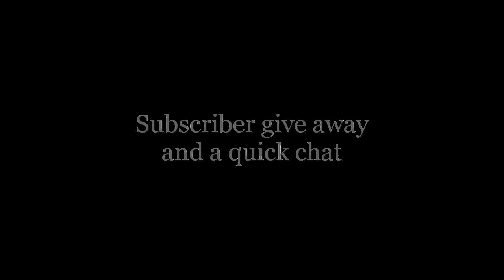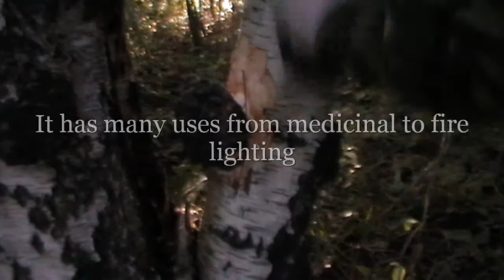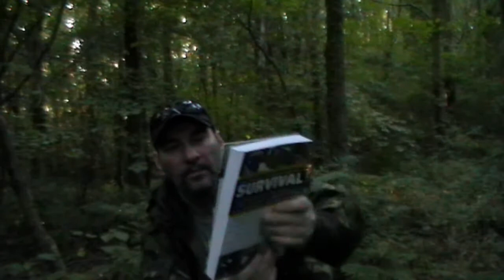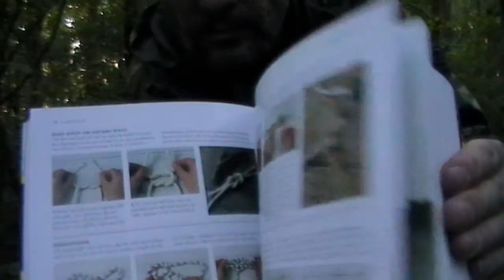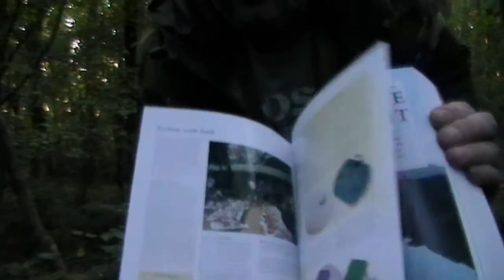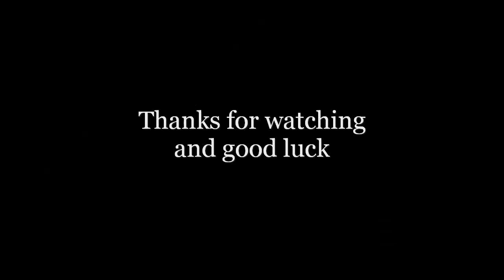Subscriber competition and a chat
Hi Folks
Ive noticed alot of subscribers had stopped following my channel and unsubscribed probably because its been a little quiet on here lately due to work commitments.
So im giving a little give away to one lucky subscriber just to thank you folks who stayed with me even though i haven't uploaded much lately.
So heres a BIG massive thanks to all who have supported me.
I dont think id upload any vids if they weren't appreciated.
Winner will be announced the 30th nov Saturday evening

.Good luck.